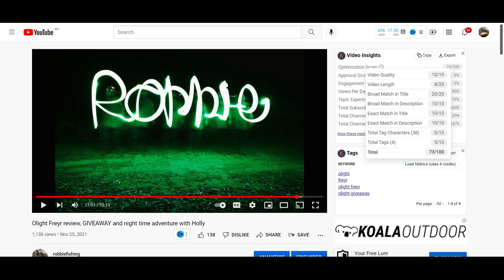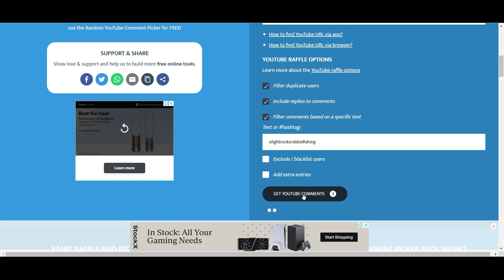Olight Freyr giveaway WINNER is